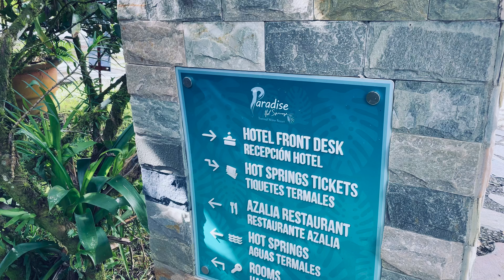Costa Rica 2021 I La Fortuna Top 10 Things to Do I Paradise Hot Springs I Katrina Julia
Behind the Scenes at Paradise Hot Springs in La Fortuna, Costa Rica

Wellness, Transformation, Faith, Business, & Travel

About Katrina Julia//
I’m obsessed with creation, transformation & inspiration. I share all things faith, health, wealth, business, & travel. I love wellness, online marketing, entrepreneurship. I was conceived in Bulgaria and born in Poland. I have traveled to over 25 countries.

I am a multi-passionate entrepreneur, athlete, speaker, and author (in case you couldn't tell yet! LOL).

I am a proud member of Herbalife Nutrition. I am an MBA, CPA, CFE (and some other things LOL!). I have served in over 7 industries and generated results up to 8+ figures in a year!

I host retreats as well. I am the creator & CEO of FIT Life Creation - all in 1 lifestyle brand with health, wealth, & biz. We include experiences online & live, influencers & fundraisers.

I have walked from fear to faith, self hate to love, devaluing to purity, corporate to calling, and bondage to freedom and continue to!

Create in Our Community
FIT Life Creation
Lifestyle Brand
Health + Wealth + Biz
Tips + Tools + Tech Included